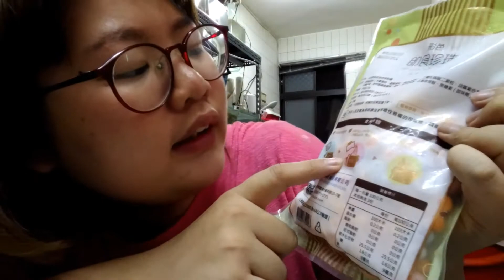颱風天就是要待在家裡耍廢&開箱彩色即食珍珠試喝┃ＹＩＦＡＮＧ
✯英文都是用google翻譯的，所以不見得對
✯記得點HD呦

歡迎tag我的ig或FB
這樣我看到就能去按愛心或讚或留言喔

以下的地方，都可以找到我喔
可以跟我分享你覺得好吃又好玩的東西